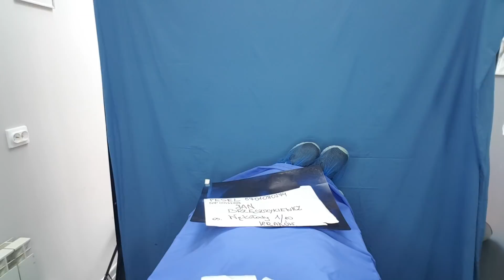ASMR /HOSPITAL OPERATION/ ASMR POLACZEK/OPERACJA💉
A tu zobaczycie przygotowania do odcinka Ja i On🤣